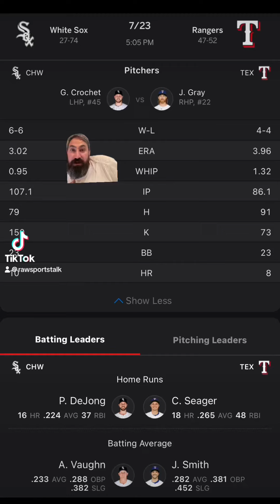Texas Rangers VS Chicago White Sox Free MLB Sports Betting Info 7/23/24